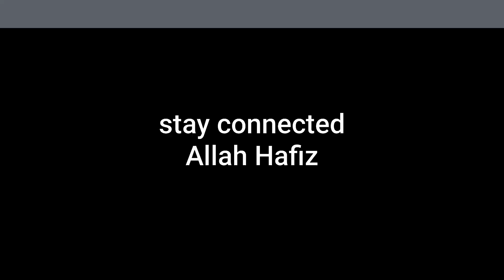Gajar ki Kheer Recipe/ Gajrela Recipe By Zara's Kitchen/ Carrot kheer recipe/ kheer @Zara's Kitchen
Assalamoalaikum friends today i am cooking gajrela,gajar kheer, kheer,carrot kheer,carrot desert,all the names for a punjabi sweet dish,in a different way.

Hope you will like my recipe, if you like it then share it with your family and friends.Its a help for me to grow my  channel.

So, friends lets start and have a look at ingredients.

INGREDIENTS OF GAJAR KI KHEER:
1/2 kg gajar
1/4cup rice
2-3 tbsp desi ghee
2-1/2 ltr milk
4-5 green cardamom
1 cup sugar or as per your taste

Gajar Kheer Recipe/ Gajrela Recipe By Zara's Kitchen/Carrot kheer recipe/ kheer/@Zara's Kitchen

how to make perfect gajrela recipe by Zara's Kitchen
1. gajrela recipe
2. halwai style gajrela recipe
3. gajrela banane ka tarika
4. gajrela recipe punjabi
5. gajrela kheer recipe
6.gajrela kaisy banta hai
7. gajrela recipe pakistani
8. creamy carrot with rice
9.gajar ki  kheer recipe
10. simple and delicious gajar kheer

1.gajar ka gajrela
2. cartot rice sweet  up
3. gajar ki kheer
4.carrot kheer recipe
5.gajar kheer
6.gajar ki kheer recipe
7.gajar ki kheer recipe in urdu
8.gajar kheer recipe
9.carrot kheercarrot kheer
10.gajar ki kheer

1.carrot kheer recipe
2.gajar kheer
3.gajar ki kheer recipe
4.gajar ki kheer recipe in urdu
5.gajar kheer recipe
6.gajrela recipe
7.gajrela
8.gajrela recipe in hindi
9.gajrela banane ki vidhi
10.gajar ka gajrela
11.gajrela recipe punjabi
12.carrot kheer home cooking

carrot kheer
gajar kheer recipe
gajar ki kheer recipe in urdu
gajar ki kheer recipe
carrot kheer recipe
gajar ki kheer recipe in hindi
carrot kheer
gajar kheer recipe
carrot kheer recipe
carrot kheer
gajar ki kheer
gajrela
gajrela recipe
gajrela in english
gajar ka gajrela
gajrela recipe punjabi
gajrela recipe with khoya
carrot kheer
carrot kheer recipe
gajar ki kheer
gajar kheer recipe
gajar kheer
carrot kheer
carrot payasam
carrot kheer recipe
gajar kheer
carrot kheer home cooking
carrot kheer recipe in tamil
gajar kheer recipe
gajar ki kheer
gajar ki kheer
carrot payasam
carrot kheer recipe
gajar kheer
gajar kheer recipe
kheer recipe
kheer
payasam
kheer in english
payasam recipe
indian rice pudding
rice kheer recipe
payesh
javvarisi
paal payasam
pal payasam
carrot kheer
carrot desert recipes
carrot desert

gajar ki kheer

1 How To Make Chapli Kabab/ Chapli Kabab Recipe By Zara's Kitchen/ Beef Kabab Recipe

2 How To Make Almond Cake Recipe/ Almond Cake Banane Ka Tarika By Zara's Kitchen/ Zara's Kitchen

3 Arabic Mini Mince Naan Recipe| How To Make Mini Mince Naan In Oven| Zara's Kitchen| Ramadan2021

4 Masoor Pulao Recipe/ How To Make Masoor Pulao Recipe By Zara's Kitchen/ Easy Masoor Pulao In Mud Pot

6 Besan Wali Roti Recipe/ How To Make besan Ki Roti At Home By Zara's Kitchen

8 Chicken Nuggets At Home By Zara's Kitchen How To Make Best Nuggets Recipe Ramadan special 2021

11 Spicy Crispy Chicken Burger/ How To Make Cheetos Coated Spicy Chicken Burger By Zara's Kitchen

12 Kofta Curry Recipe/ How to Cook Restaurant Style Beef Kofta Curry By Zara's Kitchen/ Beef Meat Ball